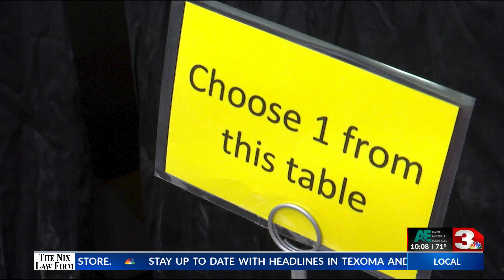New food pantry Colonial Church KFDX 3 News at 10